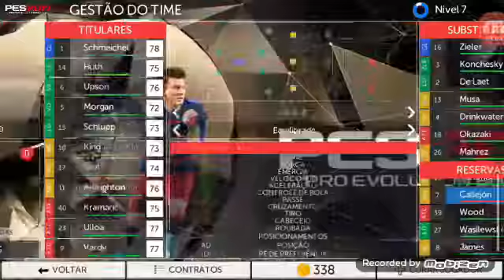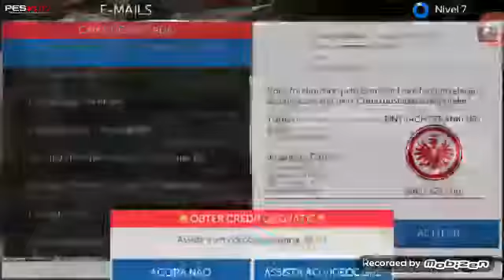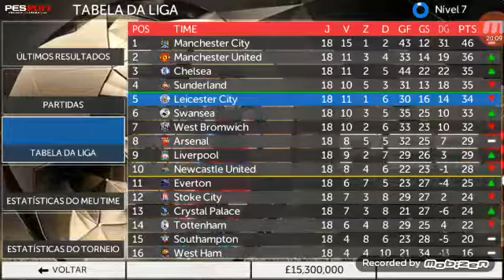NÃO PODEMOS VACILAR!!! -PES 2017- Modo Carreira #09 [Android]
Canal do HGAME DROID (criador do patch)